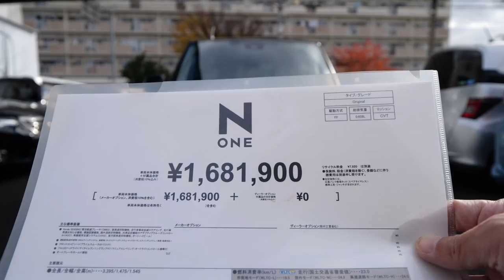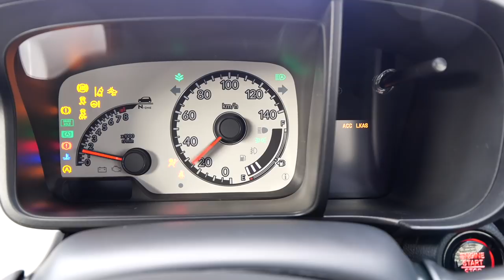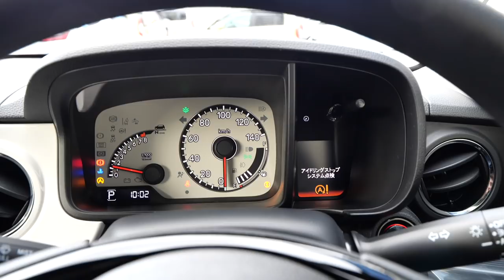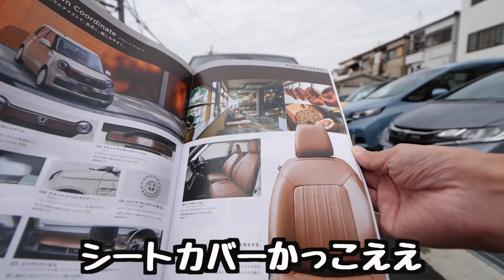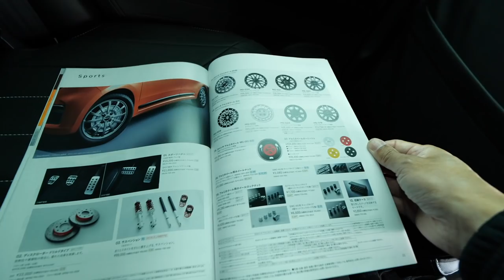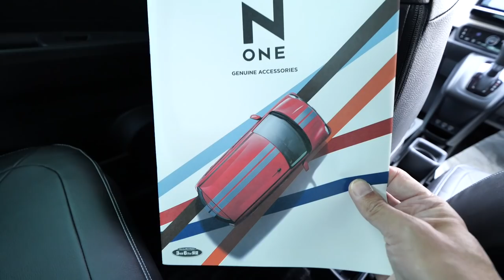【新型】N-oneオリジナル アクセサリーパーツつけて見たら後部座席のシートが神ってる。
N-one#Honda#モデルチェンジ